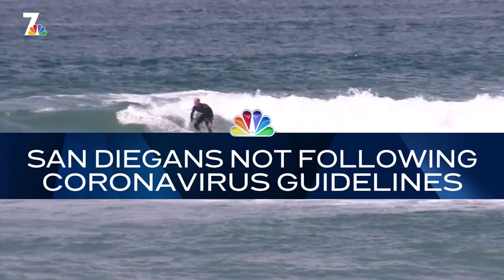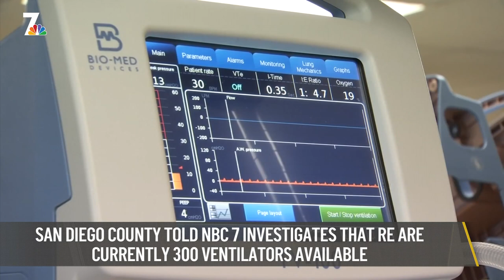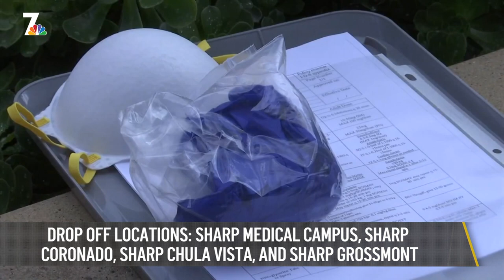San Diego Residents Not Abiding By New Restrictions| Nightly Check-In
Some San Diego residents are not abiding by the new restrictions intended to prevent the spread of Coronavirus. Plus, how local grocery store workers are stocking up shelves as soon as they're emptying out. NBC 7's Mark Mullen has the latest Coronavirus headlines in tonight's Nightly Check-In for Tuesday, March 24th.